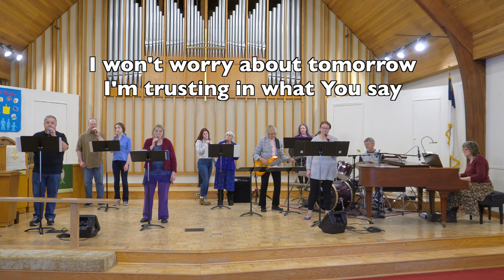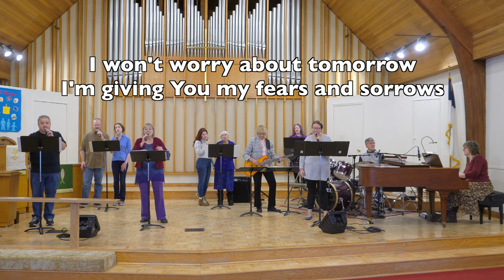March 3, 2024 "It Wasn't Herod's Temple and It's Not Your Church"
Special thanks to:
Bob Jones
Francis Lupton
Paul Krejci
The Chancel Choir
Caroline Downs
Wesley Theis
Jay Helmericks
The FUMC Praise Band
Everyone who contributed to this video!

Timestamps:
00:00 Welcome
00:28 Prelude "Cornerstone"
04:15 Pastor's Welcome
05:14 Hymn "All Hail the Power of Jesus' Name"
08:45 Opening Prayer
09:21 John 2 13-22
10:49 Gift of Music "This Is My Body"
13:01 Message "It Wasn't Herod's Temple and It's Not Your Church"
31:06 Offering
32:34 Communion
36:21 Song #1 "No Matter What + Lord I Need You Medley"
41:41 Song #2 "Today Is The Day'
44:36 Pastoral Prayer
46:30 Benediction
46:54 Postlude "Remind Me Who I Am"